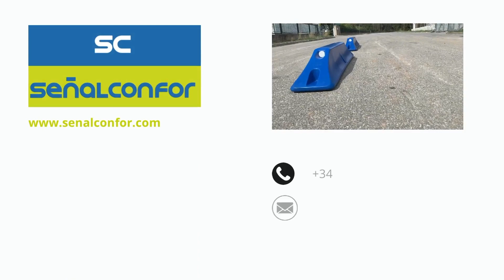hitos de vértice en la carretera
Los hitos de vértice o divergencia SeñalConfor de pantalla recambiable son una excelente solución para la buena conservación de carreteras.

Su base nivelable y fijable mediante tres sólidos anclajes aseguran que el elemento no se va a desplazar ni girar ante las agresiones del tráfico, el viento y las tormentas.

Su pantalla elástica fijada al frontis de la base se mantiene erecta a despecho de cualquier viento y, en caso de atropello directo, frecuentemente recupera su forma como si nada le hubiese pasado por encima.

En los casos de rotura de la pantalla el recambio es rápido y más económico que reponer todo el monolito.

El diseño desde el punto de vista señaléctico es perfecto y hay versiones especiales con recubrimientos de muy alta reflectancia.

La logística de este producto está optimizada. En un solo palet se transportan hasta 30 conjuntos.

Nuestros Hitos de Vértice son conformes a las normas UNE-135360 y EN 12899-3, en vigor en España y con marcado CE: